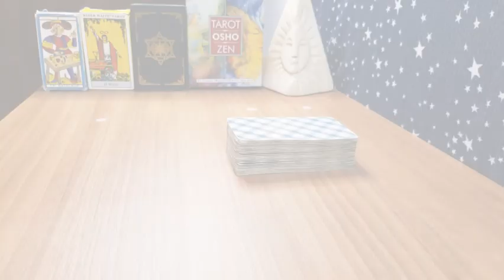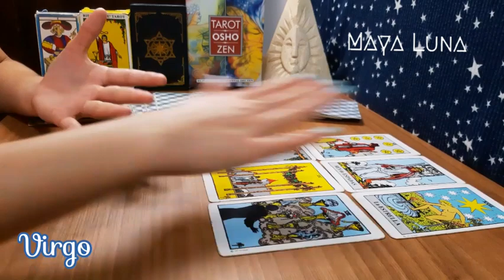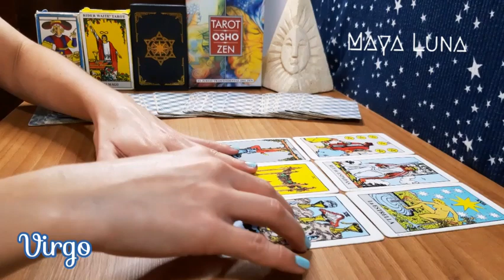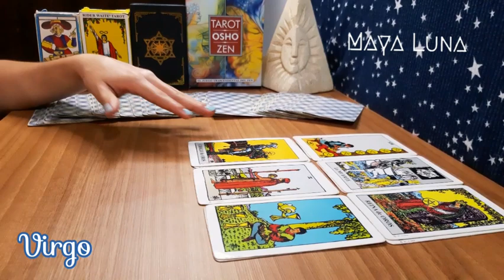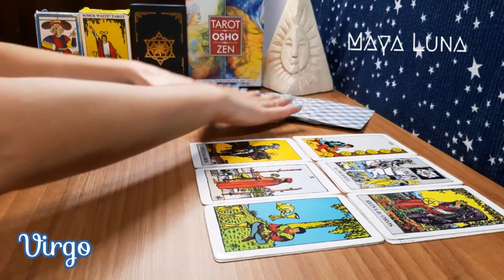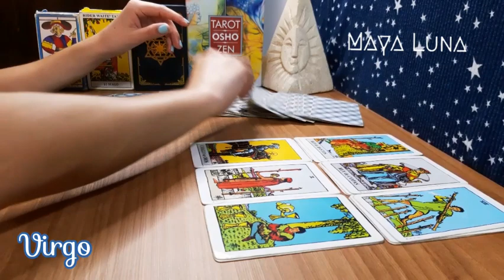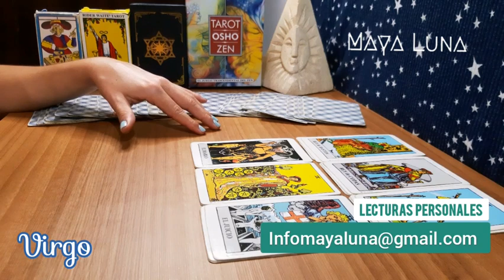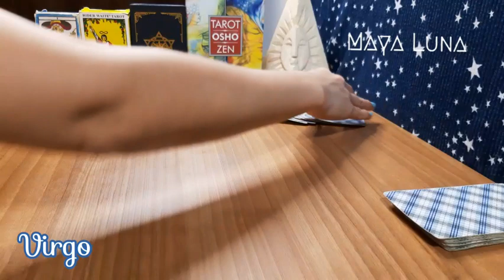VIRGO 💘 TENDRÁS LA ATENCIÓN DE ESA PERSONA ESPECIAL, MIRA CÓMO | HORÓSCOPO SEMANAL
Horóscopo Virgo del 20 al 26 de noviembre

Virgo hoy
Virgo horóscopo de hoy
Virgo horóscopo noviembre
Virgo noviembre
Horóscopo hoy